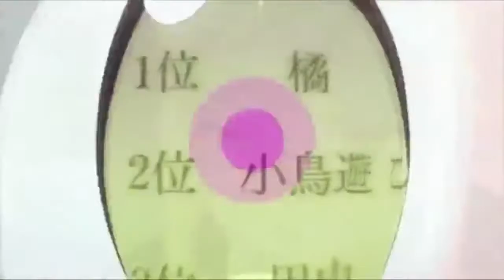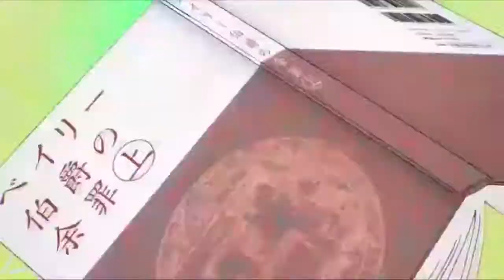[ MEP ] Anomalite - Sunshine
Original Song : Monkey Majik

Video By : Kurayami

»» Copyrights:
I do not own the original song. I just made a fan remix.